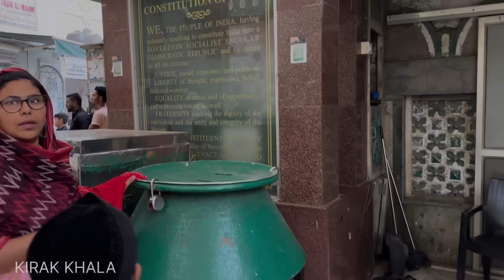Iftar At Maqdoom Shah Baba Mahim Dargha || Mumbai || Ramzan Special